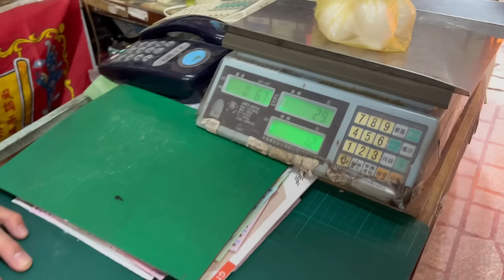150元上菜第一集_10月中旬菜價高，150元做幾道菜？市場到餐桌，家常料理全記錄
今年秋天特別怪，雙十節後菜價又飆漲，這次來試試看150元能做幾道菜！